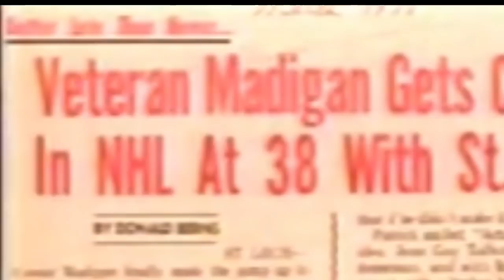The Oldest Rookies in NHL History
In todays video we'll be looking at The Oldest Rookies in NHL History

Title: Lurking

Artist: Silent Partner

Genre: Cinematic

Mood: Dark

• Track Info:
Title: Pooka

Genre: Cinematic

Mood: Dramatic

Artist: Huma-Huma

Genre: Classical

Mood: Dark

Title: North

Artist: Silent Partner

Genre: Cinematic

Mood: Dramatic

Artist: Jingle Punks

Genre: Pop

Mood: Happy